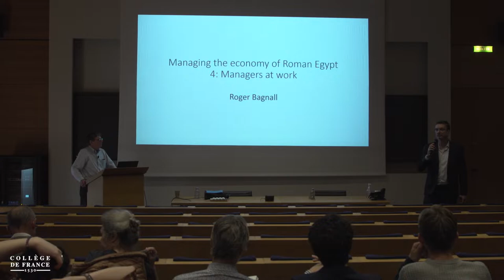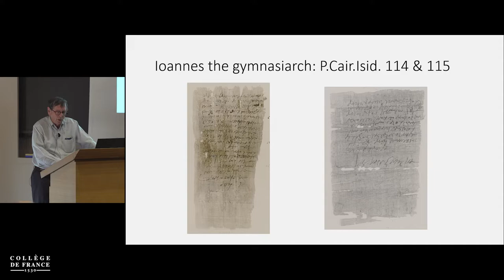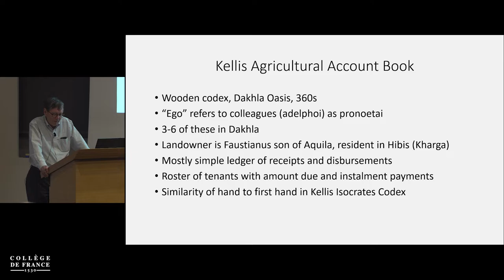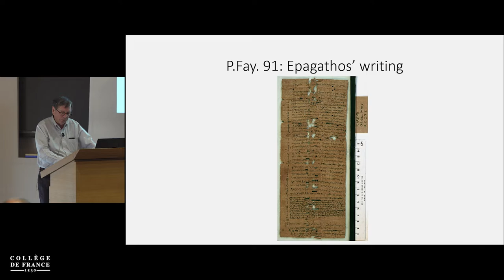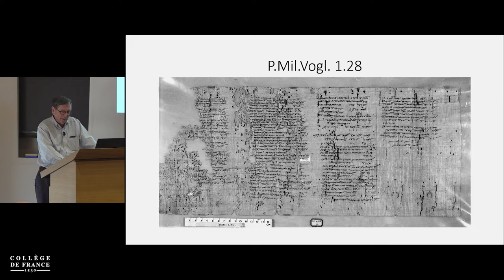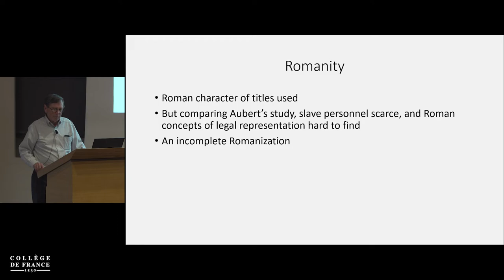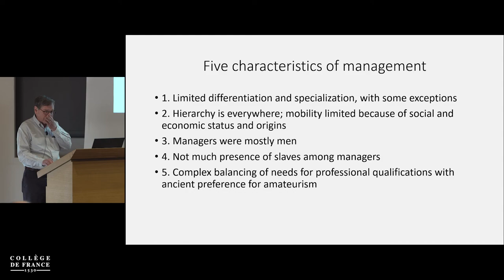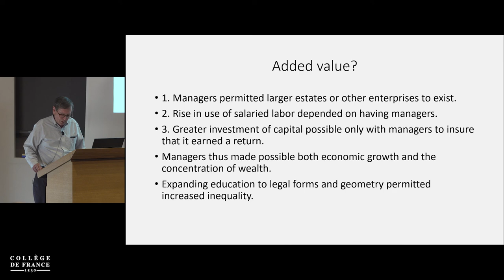Roger S. Bagnall (4) - Jean-Luc Fournet (2021-2022)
Cycle de conférences de Roger S. Bagnall : Managing the Economy of Roman and Late Antique Egypt
Conférence du 25 mai 2022 : the manager at work

Conférencier invité : Roger S. Bagnall, professeur émérite à l'Université de New York

Ce cycle de conférences est consacré au management économique de l’Égypte romano-byzantine. C’est tout le fonctionnement et l’organisation de l’économie (agriculture, artisanat, commerce) qu’il envisage de reconstituer en prenant en compte leurs aspects sociaux et culturels (notamment la formation de la classe managériale que des documents inédits, récemment découverts ou identifiés, permettent de mieux comprendre). C'est la première synthèse systématique sur ce sujet, couvrant un arc chronologique aussi ample et prenant en compte les importantes découvertes papyrologiques faites en la matière ces dernières décennies (entre autres, dans les oasis du désert occidental de l'Égypte, où le conférencier a dirigé des fouilles).